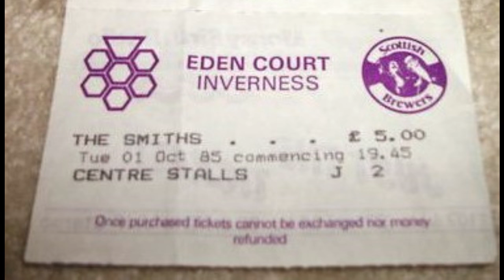The Smiths Live | This Charming Man | The Eden Court Theatre | October 1985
The Smiths live at the Eden Court Theatre, Inverness, Scotland.
1st of October 1985.

This Charming Man. Encore #1.